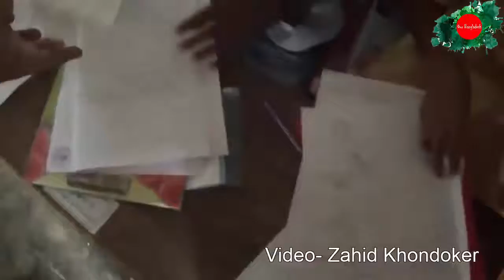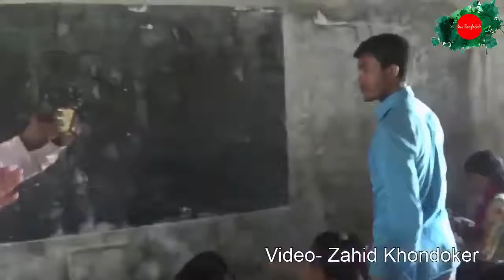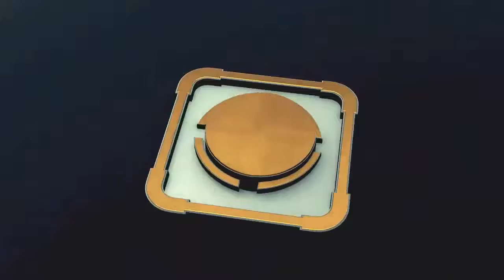ছি ছি ছি...... শিক্ষা ব্যবস্থা কে এভাবে ধ্বংস করতে পারলেন ?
দেশের জাতীয় PSC পরীক্ষায় নকল আর নকল । এই কোমলমতি শিশুদের আমরা কি শিখাচ্ছি ? কেন ভবিষ্যত প্রজন্মকে এভাবে ধ্বংস করে দিচ্ছি ?
---ঘটনাটি গাইবান্ধার সাঘাটা উপজেলায়